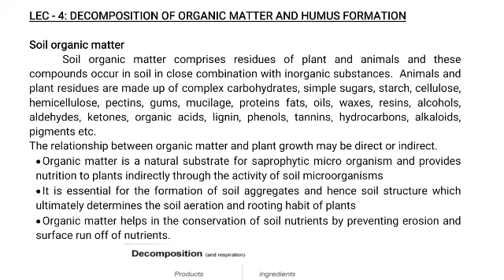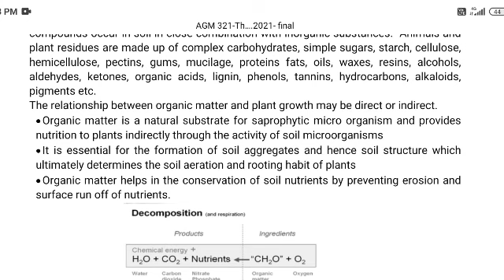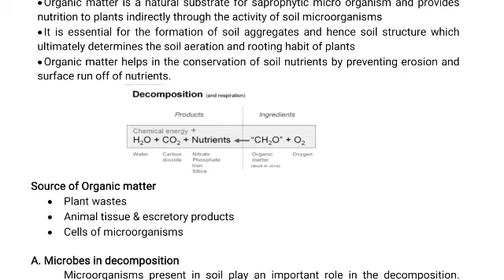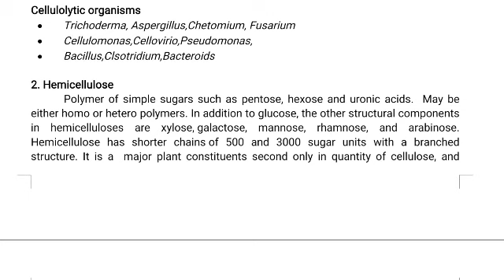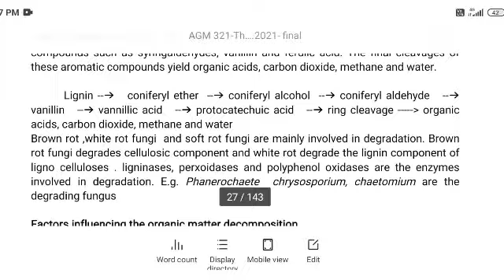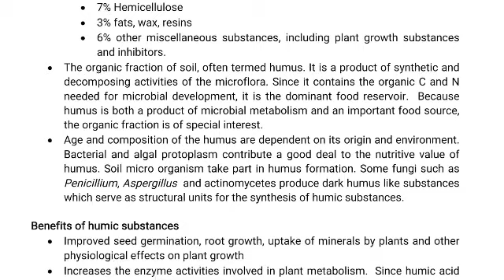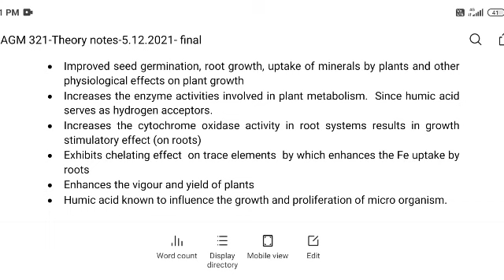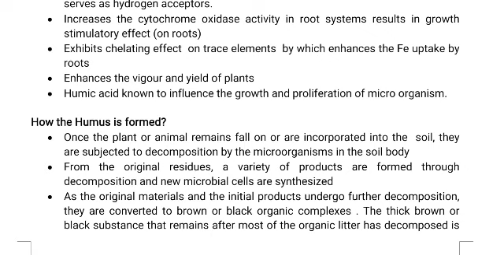AGM 301 |Agricultural Microbiology | Part -3 | Killi Legends